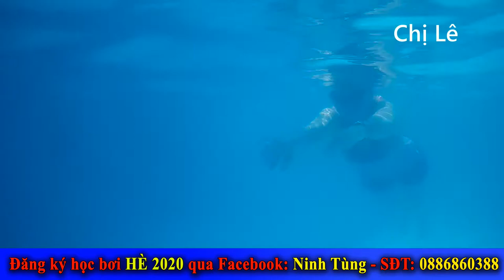Chị Lê - học bơi thầy Ninh Tùng